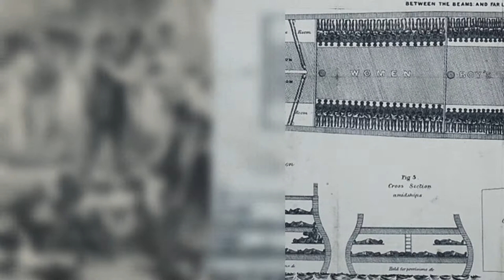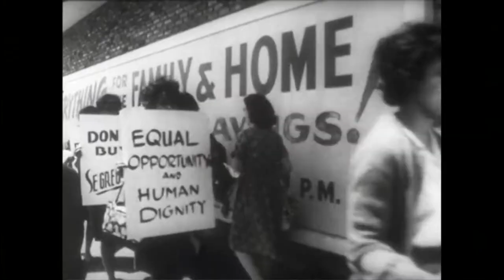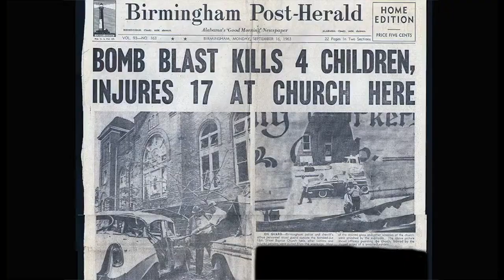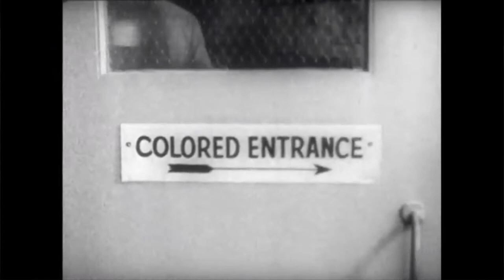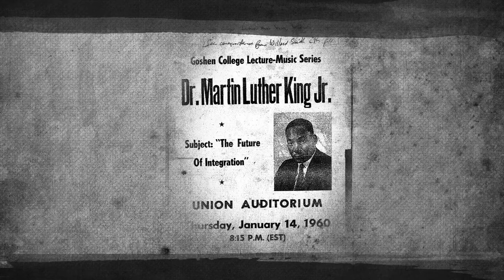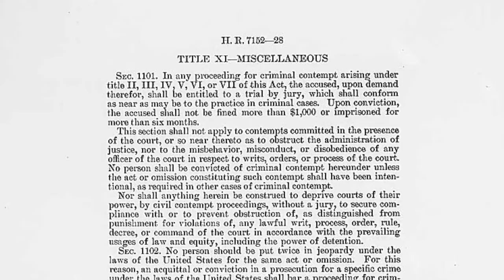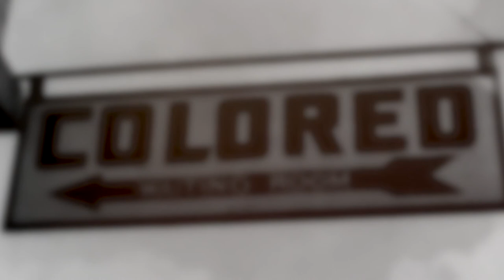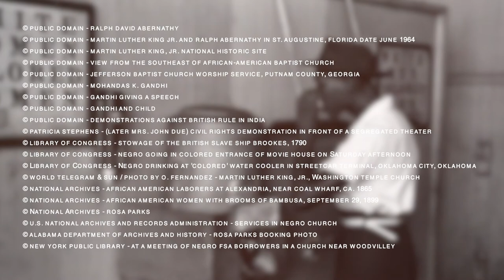Martin Luther King, Jeden hlas, jedna vize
4. dubna 1968, byl v Memphisu zavražděn ve věku 39 let Martin Luther King. Obětoval svůj život za rovnost práv černochů a bělochů. Za nástroj svého působení si zvolil nenásilí. Jako baptistický pastor hlásal Slovo a celý život se je snažil uvádět ve skutek. Usiloval o osvobození utlačovaných i o lásku k nepřátelům, s vizí budoucího bratrství všech lidí. 50 let poté je víc než kdy jindy prorokem pro naši dobu, postavou, která inspiruje lidi na celém světě, například na Guadeloupe, kde jsme se setkali s muži a ženami, kteří se podle jeho příkladu chtějí angažovat k životu v nenásilné společnosti.